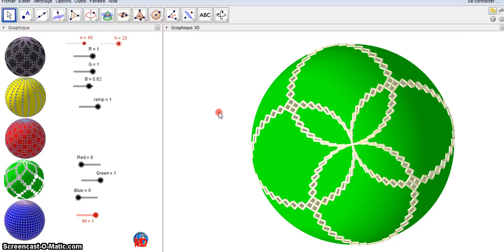Squared patterns on a sphere (Geogebra3D)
but only viewed on java